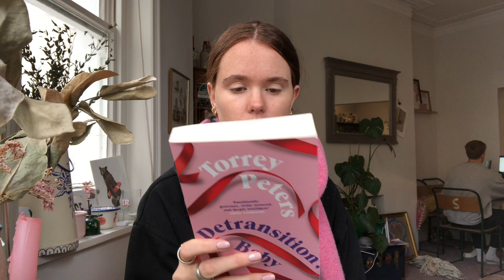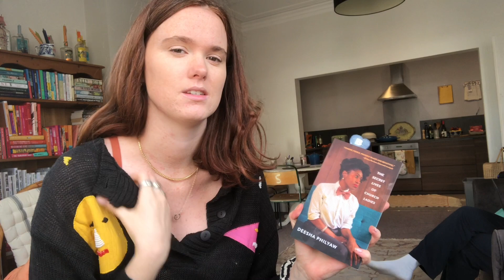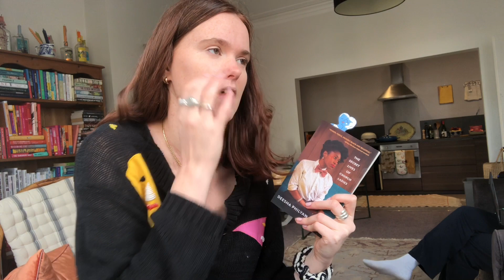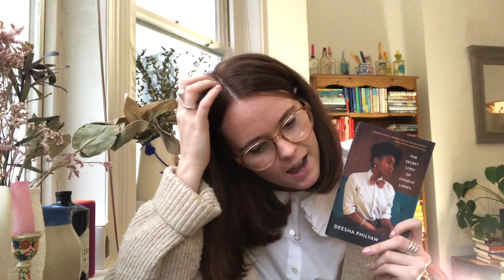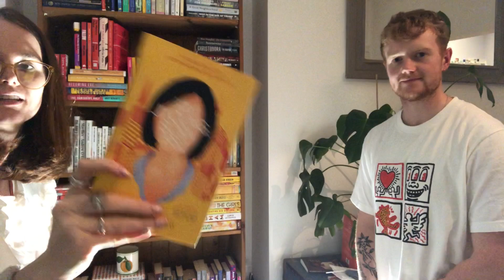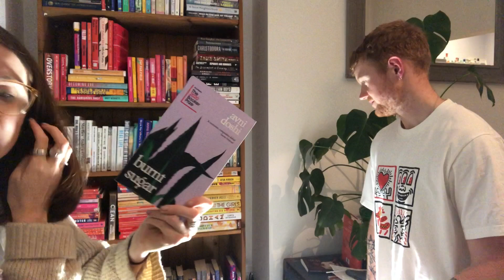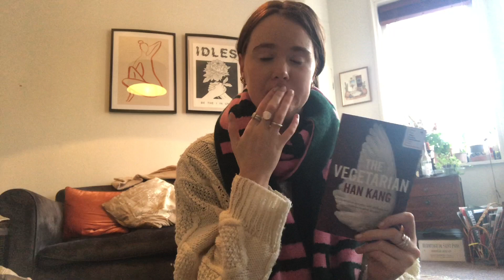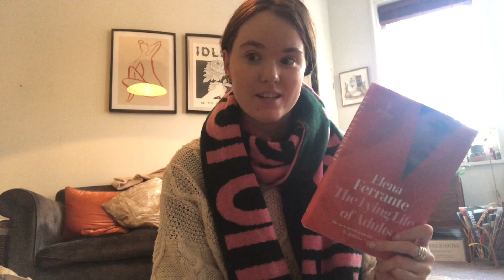Reading Vlog #6 | short stories, country walks & my dark Vanessa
Books mentioned:
- the panic years / nell frizzell *
- detransition baby / Torrey peters *
-Pizza Girl / Jean Kyoung Frazier
- Room called Earth / Madeline Ryan *
- secret lives of church ladies / Deesha Philyaw
- the vegetarian/ Han Kang
- my dark Vanessa / Kate Elizabeth Russell
- her body & other parties / Carmen Maria Machado
- Kim JiYoung born 1982 / Cho Nam Ju